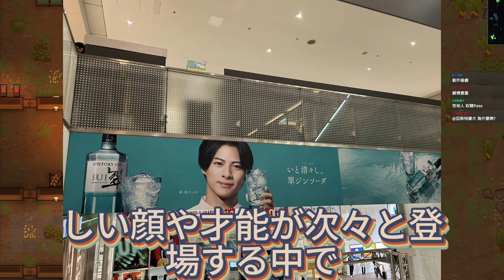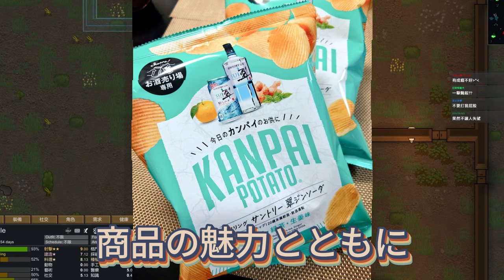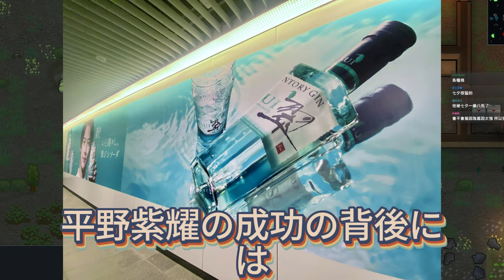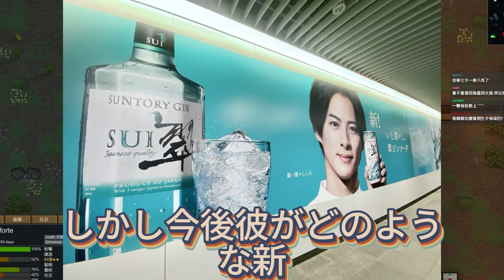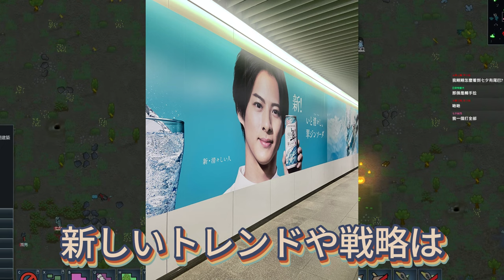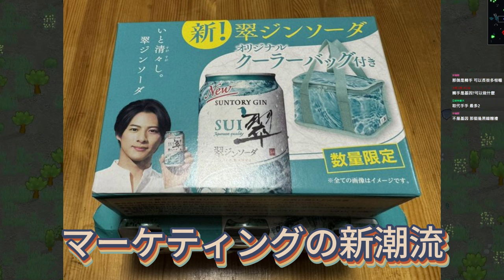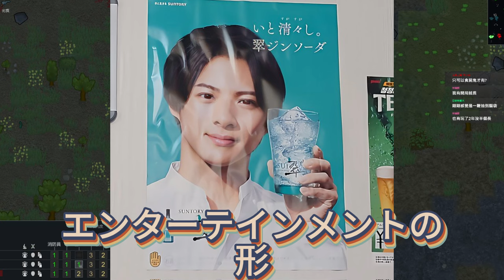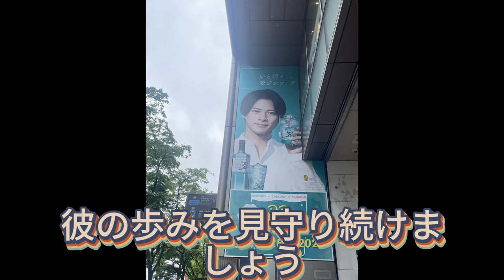【平野紫耀】売上前年比230％アップ！平野がCMで火を付けた翠ジンソーダの快進撃!